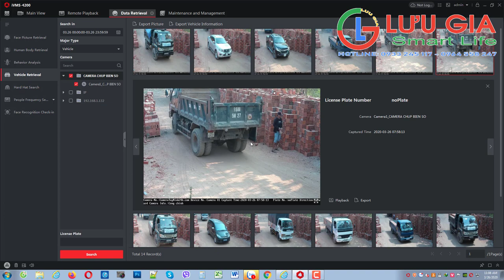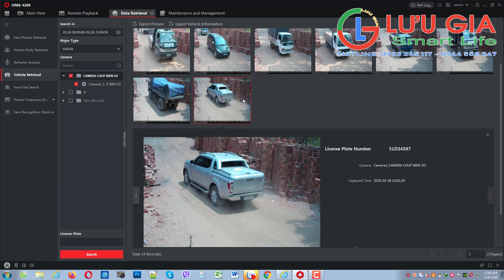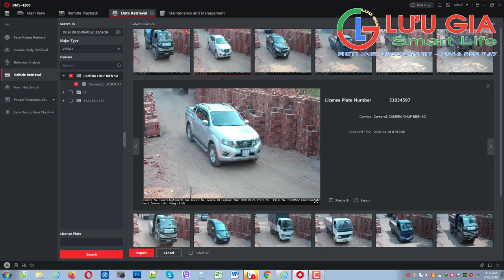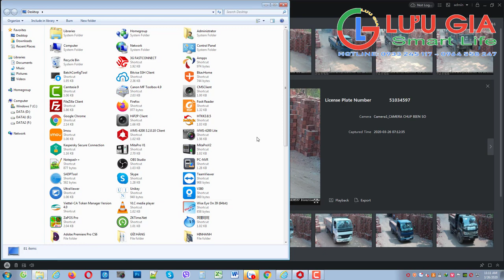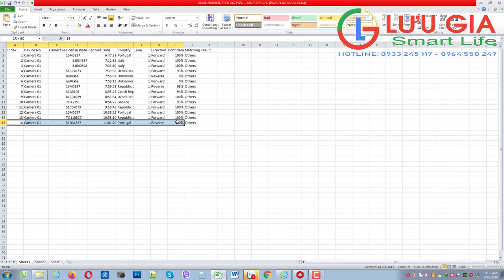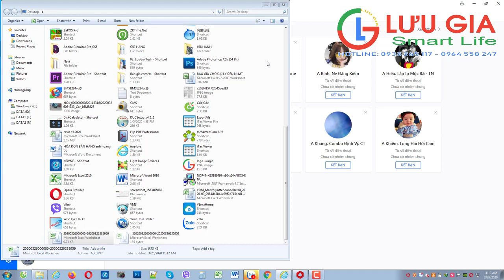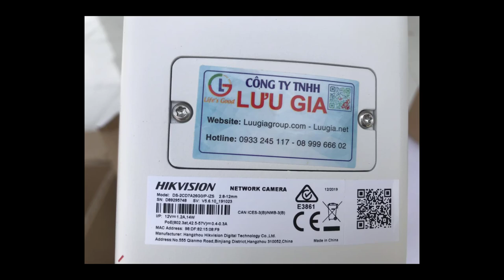DS 2CD7A26G0/P-IZS - DEMO CAMERA CHỤP BIỂN SỐ XE - CTY CAMERA LƯU GIA - ĐT: 0933245117 - 0964558247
DEMO CAMERA CHỤP BIỂN SỐ XE : DS 2CD7A26G0/P-IZS  - CTY CAMERA LƯU GIA - ĐT: 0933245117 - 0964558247

Mô tả tính năng
Phát hiện phương tiện và LPR ( Nhận diện biển số )
+Các quốc gia và vùng hỗ trợ của các quốc gia Trung Đông, Châu Phi, Châu Á - Thái Bình Dương, Mỹ, Châu Âu, Nga.
+Trong khu vực châu Âu, tỷ lệ chụp hơn 99%, tỷ lệ nhận dạng hơn 98%
Smart
+Smart Recording : hỗ trợ ghi hình cạnh ( edge recording ) và dual-VCA
+Mã hóa thông minh: hỗ trợ tốc độ bit thấp, độ trễ thấp, ROI tăng cường mã hóa
Image
+1920 × 1080 @ 60 fps/giây
+Hỗ trợ tự động iris, DC-drive
+Hỗ trợ chế độ Rotate phù hợp với môi trường làm hành lang
+Hỗ trợ cắt xén mục tiêu, chi tiết có thể được nhìn thấy với băng thông thấp
+Cài đặt mượt mà cho các yêu cầu khác nhau về chất lượng hình ảnh và độ lưu loát
+Hỗ trợ nén video H.265+/ H.265 / H.264 + / H.264 / MPEG4 / MJPEG, cấu hình chất lượng video nhiều cấp
+Cấu hình cơ bản / Cấu hình chính / Độ phân giải mã hóa H.264 của Cấu hình Cao.
+Nhiều màu OSD: Đen & trắng tự điều chỉnh , tùy chỉnh
+120dB WDR có thể hỗ trợ cho môi trường đèn nền
+Hỗ trợ : BLC, HLC, 3D DNR, Defog, EIS, lens distortion correction
System
+Hỗ trợ ONVIF (hồ sơ S / profile G), giao thức ISAPI
+Hỗ trợ ba luồng và hỗ trợ 20 kênh xem trực tiếp cùng một lúc
+Chống sét, bảo vệ tăng, bảo vệ tạm thời điện áp, chống tĩnh điện
Interface
+Hỗ trợ lưu trữ thẻ 128 G microSD / SDHC / SDXC chuẩn
+Hỗ trợ cổng Ethernet 10M /100M
+Hỗ trợ đầu ra analog CVBS (độ phân giải 4CIF)
Protection
+Hỗ trợ quản lý xác thực người dùng ba cấp, ủy quyền người dùng và mật khẩu và lọc địa chỉ IP
+Hỗ trợ chứng chỉ bảo mật dưới dạng HTTPS
+Khóa IP của người dùng sau một số lần đăng nhập thất bại